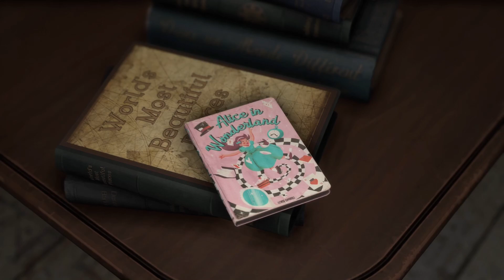Forspoken is AMAZING...kinda.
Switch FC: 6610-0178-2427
PSN: Diamondboy0011

youtube stuff

forspoken
forspoken demo
forspokendemo
forspoken gameplay
forspoken trailer cringe
cringe trailer
forspoken trailer
cringe forspoken trailer
demo
game awards
vtuber
vtuber en
vtuberEN
ENvtuber
VtuberUprising